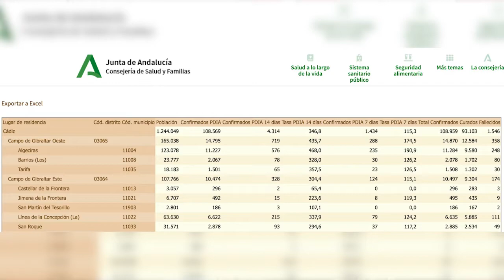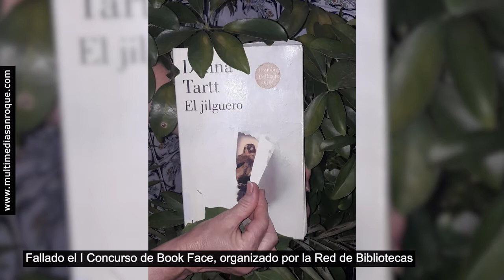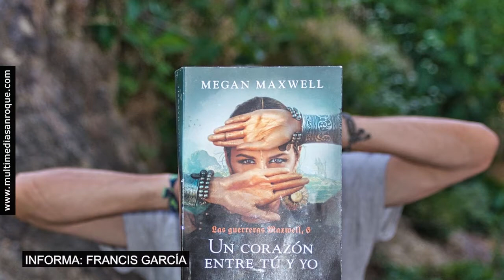INFORMATIVO VIERNES 20 GOSTO 2021